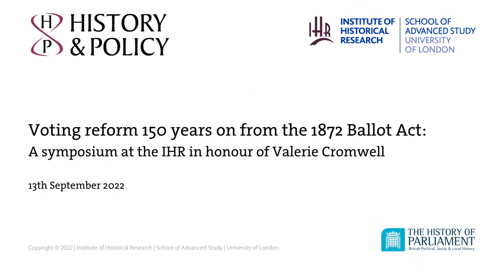Voting reform 150 years on from the 1872 Ballot Act | Sessions 1 & 2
Voting reform 150 years on from the 1872 Ballot Act | A symposium at the IHR in honour of Valerie Cromwell

2022 marks the 150th anniversary of the passing of the 1872 Ballot Act which introduced the requirement for a secret ballot in British parliamentary and local elections. Our symposium will take this as the starting point for a broader examination of the history of voting reform. It will consider the culture and conduct of Victorian elections and the circumstances that led to the passing of the Act; it will deal with the debates around the secret ballot, the impact of the Act at home (especially in Ireland), its influence abroad, and the subsequent history of electoral administration, relating some of these issues to currently debated questions of electoral fraud and voter identity.

The symposium seeks to bring together historians, political scientists and representatives from organisations such as the Electoral Commission and the UK Boundary Commissions. It is being held in honour of Valerie Cromwell who was Reader in History at the University of Sussex and Director of the History of Parliament Trust between 1991 and 2001. It is being jointly organised by History & Policy at the IHR and the History of Parliament, and has been made possible thanks to a generous donation by Lady Valerie’s husband, Sir John Kingman.

0:00 Welcome

1:17 Session 1: Victorian Politics and the Ballot

Chair: Prof Philip Murphy (History & Policy, IHR)
➢ Dr Philip Salmon (History of Parliament)
Victorian public voting: why did the old system last so long and what triggered its
abolition?
➢ Dr Martin Spychal (History of Parliament)
Campaigning for the Ballot: the parliamentary men and women behind the cause
➢ Dr Kathryn Rix (History of Parliament)
The ballot and beyond: the evolution of electoral culture, 1872-85

1:09:39 Session 2: Electoral Reform in comparative perspective

Chair: Dr Naomi Lloyd-Jones (University of Durham)
➢Dr Malcolm Crook and Dr Tom Crook
From Oaths to ID Cards: The Secret Ballot and Rituals of Electoral Verification in Britain,
France and the United States
➢Dr Benjamin T. Jones (Central Queensland University)
The introduction of the secret ballot in Australia
➢Dr Anthoula Malkopoulou (Lund University)
More Representation, Less Radicalism: How Compulsory Voting Was Defended in Europe